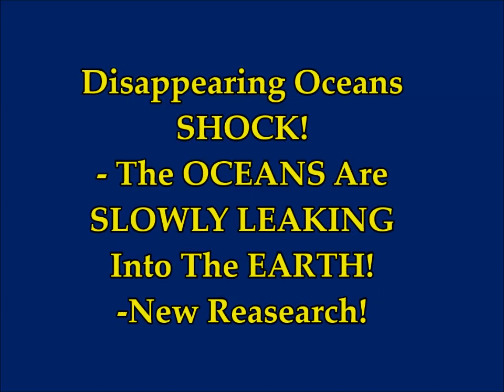Disappearing Oceans SHOCK! OCEANS are SLOWLY LEAKING into EARTH! Research Shows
NEW RESEARCH: THE OCEANS ARE SLOWLY LEAKING INTO THE EARTH